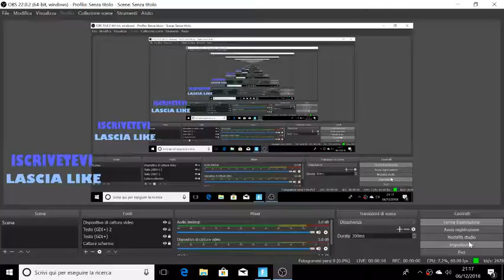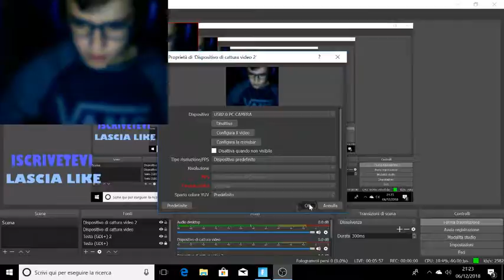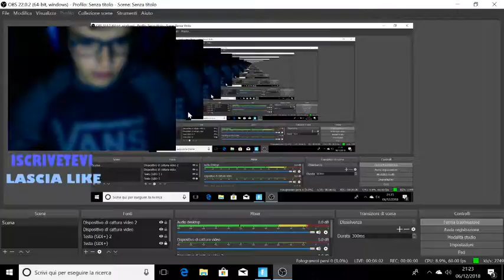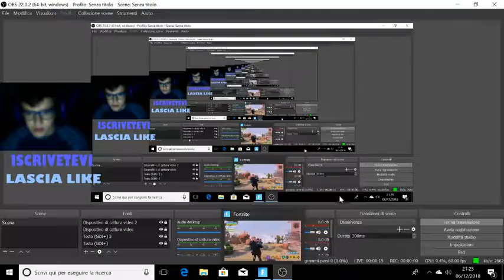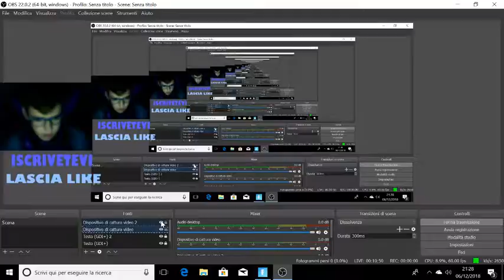salva il mondo